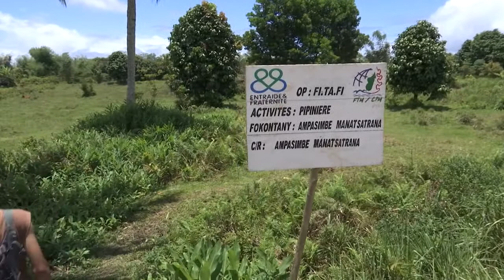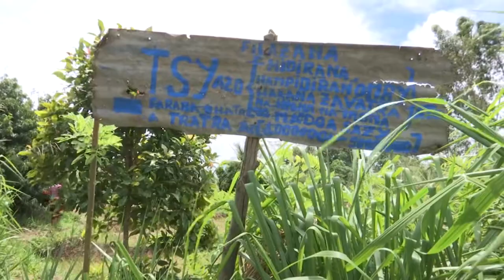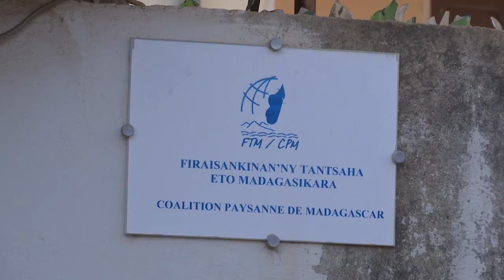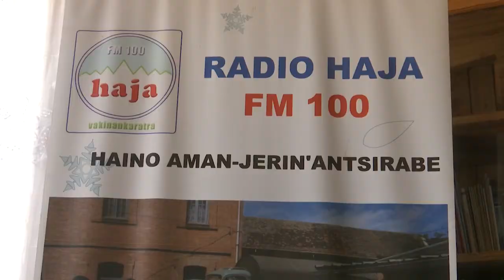La Coalition paysanne de Madagascar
La Coalition paysanne de Madagascar (CPM) est un mouvement qui valorise le métier de paysan et donne aux paysans une identité commune. Dans les deux régions du programme que mène Entraide et Fraternité, elle encadre 263 organisations paysannes afin de leur permettre de réfléchir ensemble et trouver les moyens de promouvoir le développement rural. Des actions sont entreprises avec l’objectif de progresser vers une agriculture durable et rémunératrice pour les paysans. La place des femmes au sein de ces actions est primordiale.